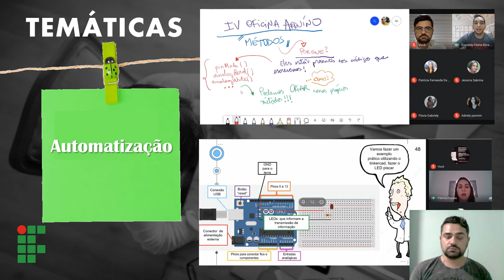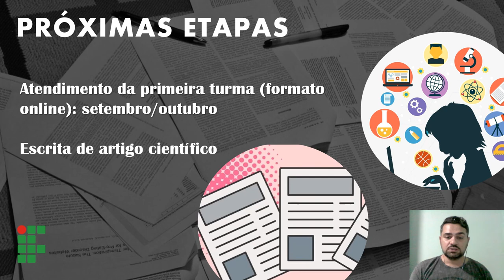IF Amapá - Aplicação de arduino para automação de cultivo hidropônico na rede pública municipal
Primeiros resultados do Projeto de Iniciação Tecnológica do Instituto Federal do Amapá intitulado "Aplicação de arduino para automação de cultivo hidropônico para alunos da rede pública municipal de Laranjal do Jari, Amapá".

Projeto nº 159 - Coordenador: Jaceguai Soares da Silva